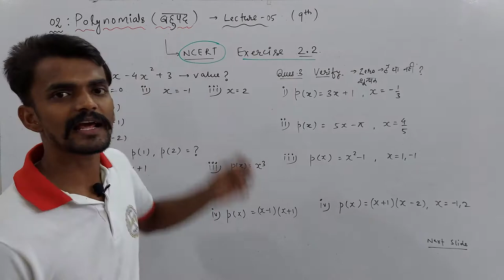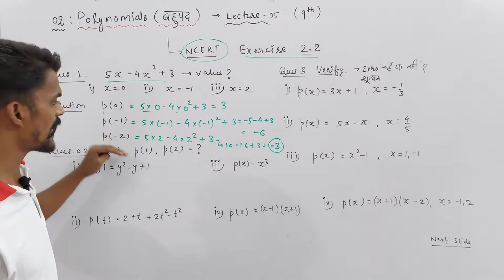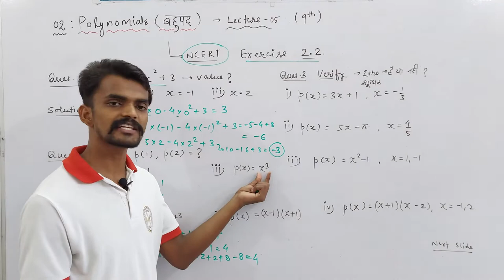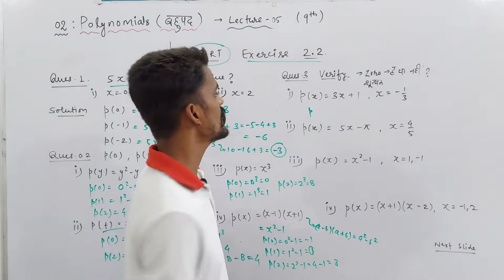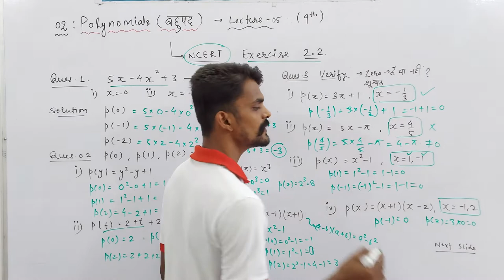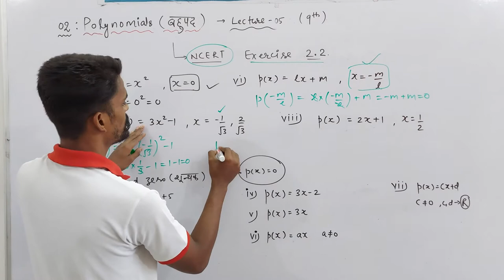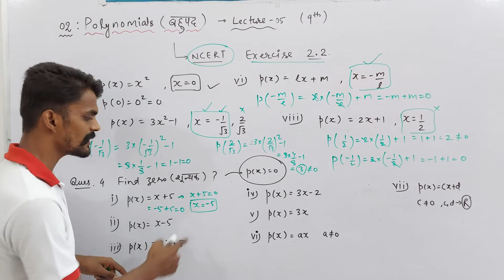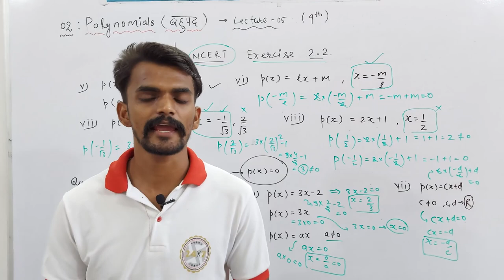Ch. : 02 Polynomials (बहुपद) | Part - 05 | Sprint : IX | Mathematics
About Today's Lecture :
NCERT Solutions of Exercise - 2.2

Class 3rd To 8th : Science, Mathematics, English, Hindi, SST, General Knowledge
Class 9th & 10th : Science, Mathematics, English, Social Science
Class 11th & 12th : Physics, Chemistry, Mathematics and Biology

NOTE : 2 Days Free Demo Classes.